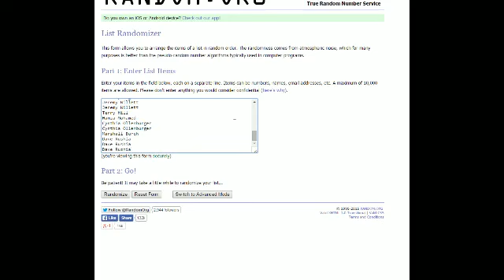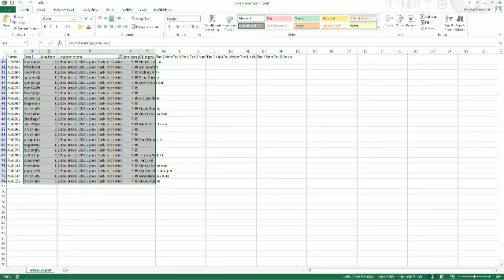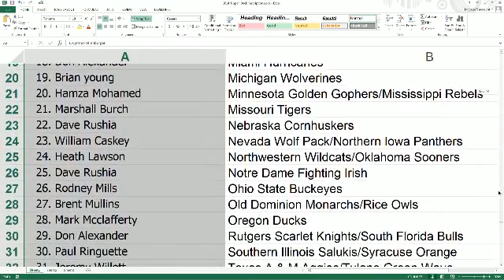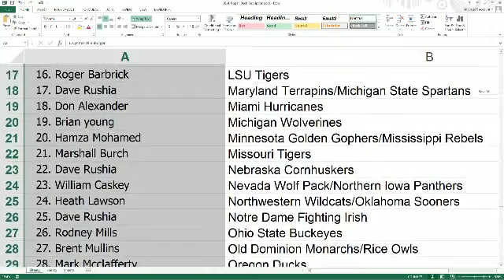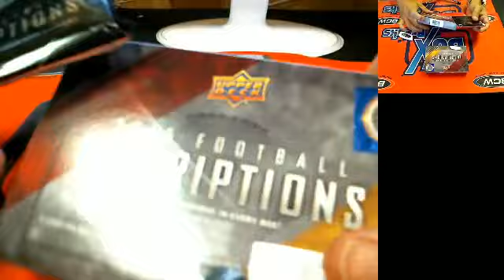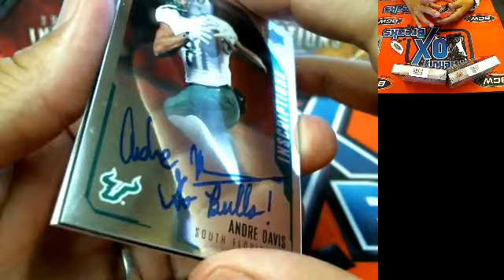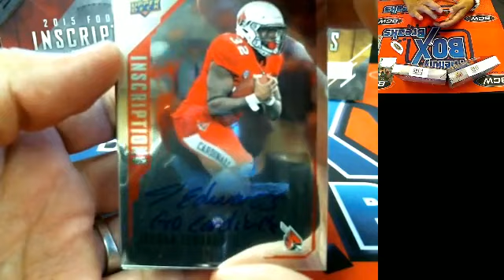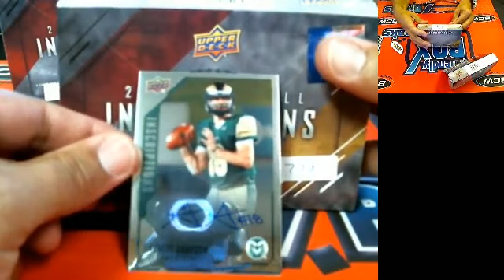2 Box Break 2015 Upper Deck Inscriptions Football 3777, 3778